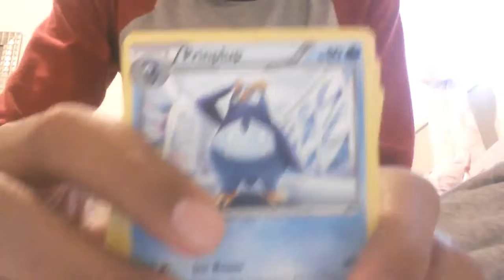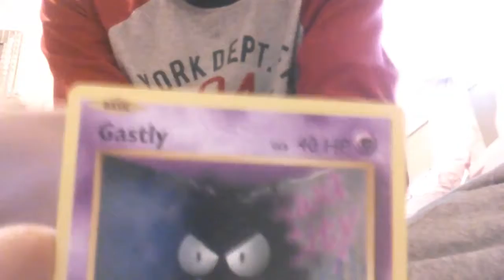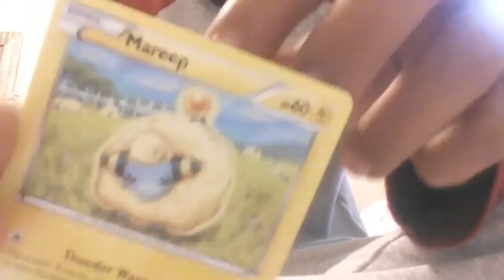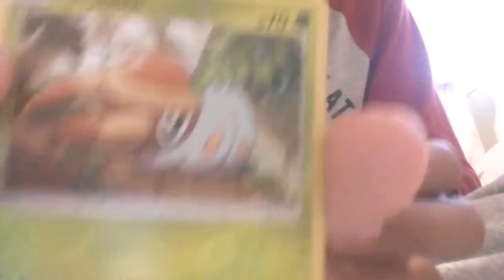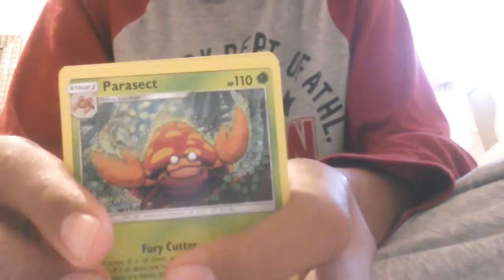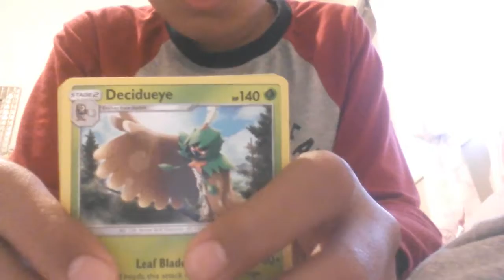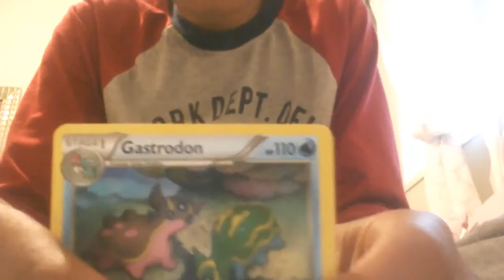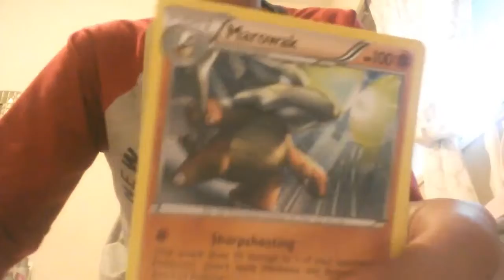POKEMON PACK OPENING!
Hey guys today i'm opening pokemon packs.